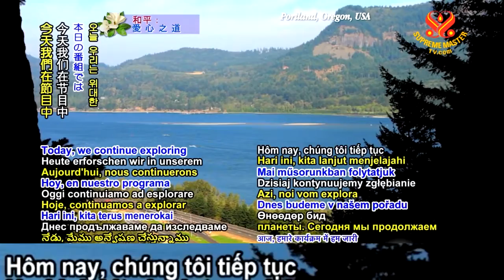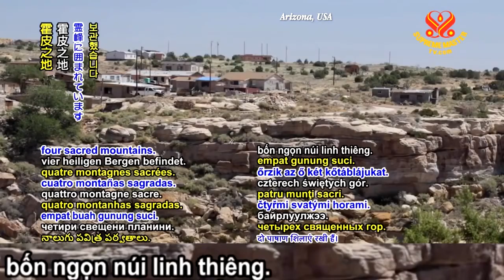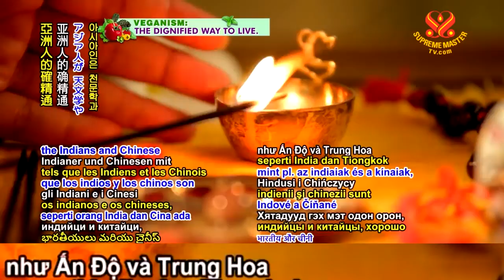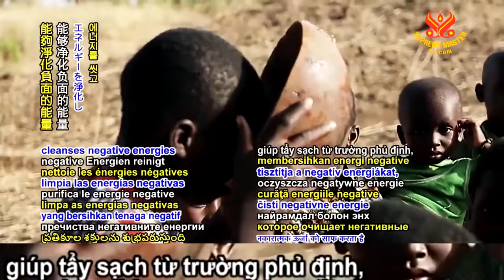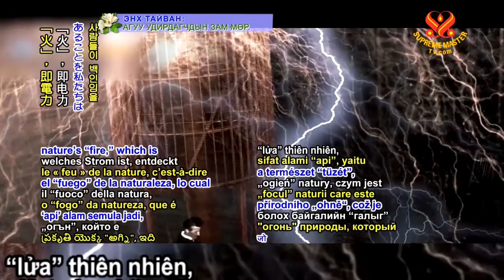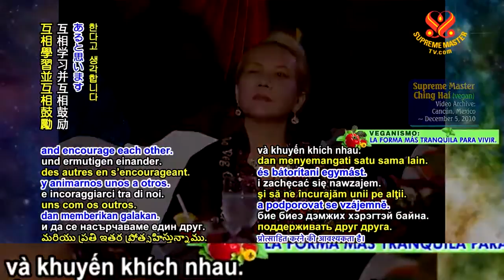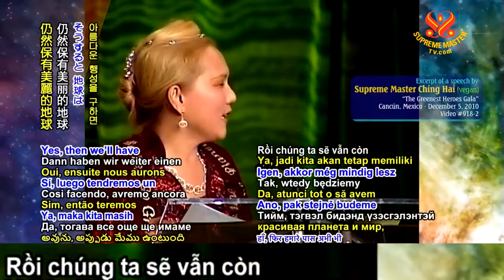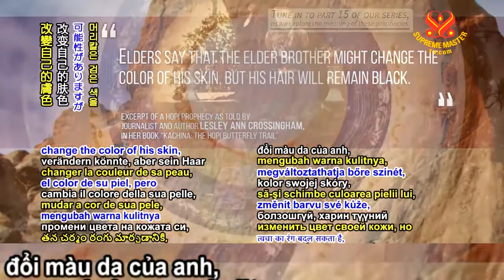( P. 14 ) Lời Tiên Tri Về Thời Đại Hoàng Kim , Những Bia Đá Thần Của Người Hopi và Bốn Giống Dân